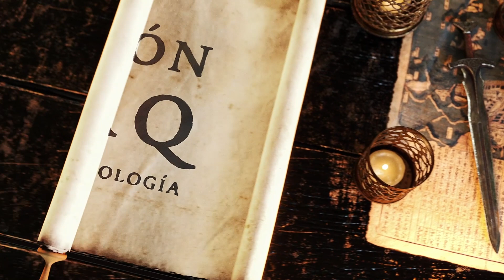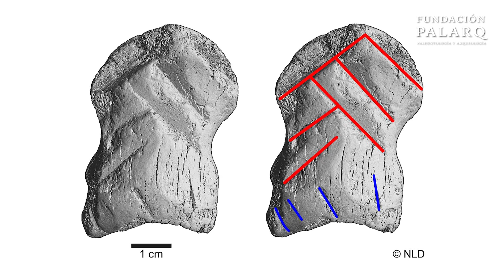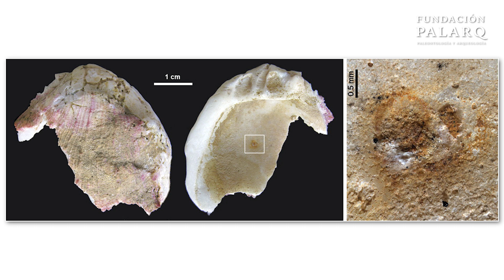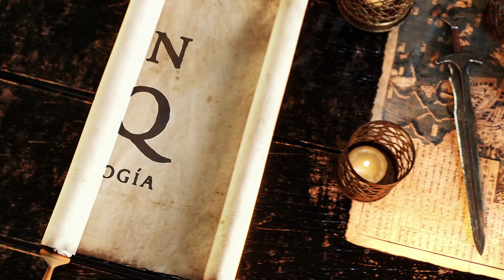El simbolismo neandertal y su impacto en nuestra evolución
En este emocionante video descubriremos evidencias arqueológicas impactantes que revelan el simbolismo neandertal. Exploraremos hallazgos como grabados en piezas óseas, uso de pigmentos, adornos corporales y posibles pinturas rupestres. Además, discutiremos los enterramientos neandertales, demostrando que tenían un mundo simbólico propio. Acompáñanos en este apasionante viaje a través de la arqueología y la paleontología para descubrir el simbolismo de nuestros primos prehistóricos.